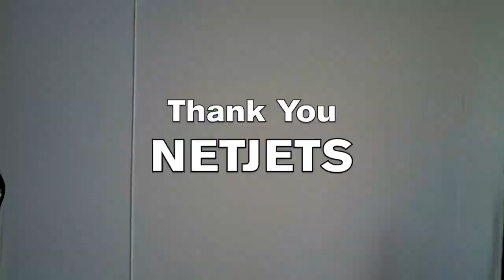2017 Corporate Leadership Award: NetJets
NetJets is being honored with the Corporate Leadership Award. For over 50 years, Netjets has uniquely and expertly fill a crucial need – helping their Owners save time in order to take care of what’s most important in their lives.
We are proud to honor NetJets with the Corporate Leadership Award.